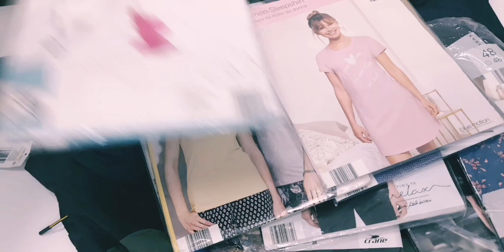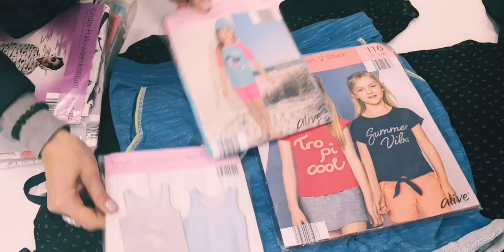Crane sport. Germany 🇩🇪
Микс одежда мужская, женская и детская